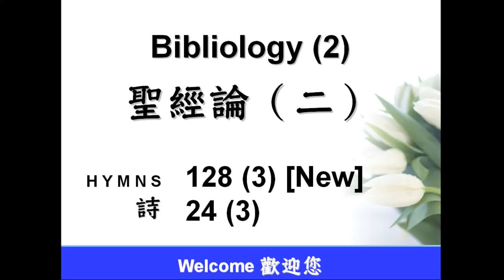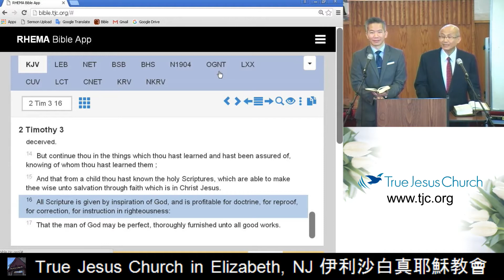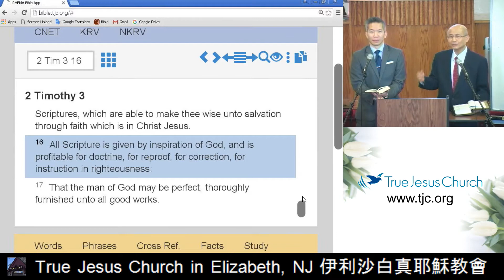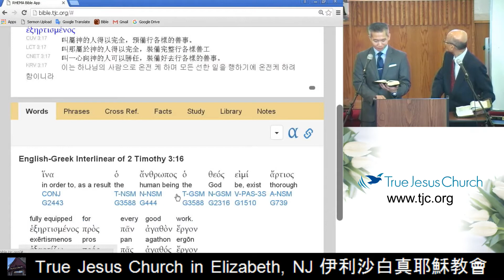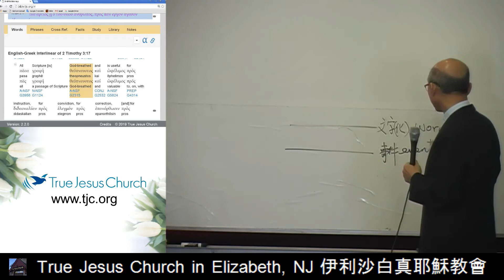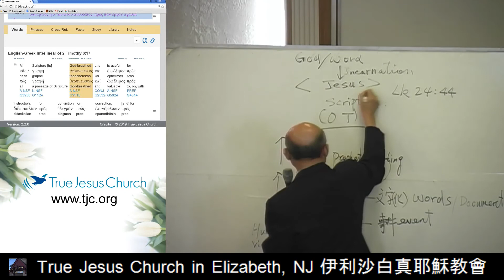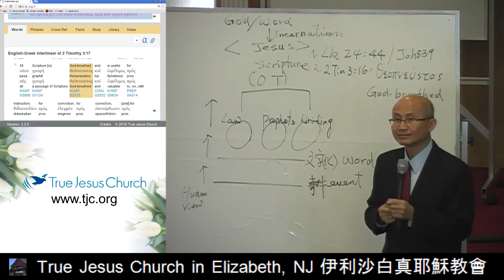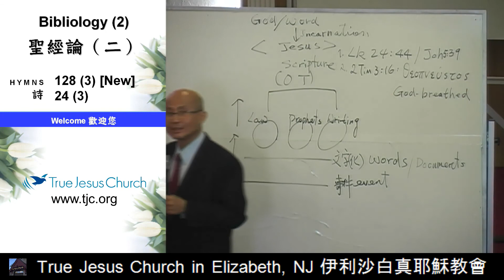20190209-聖經論(二)-柯恆雄傳道-伊利沙白教會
原出處